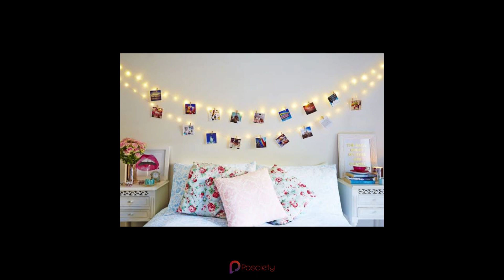6 Contoh Dekorasi Kamar Tidur Aesthetic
LAGI CARI KERJA ?

Thanks! 😉